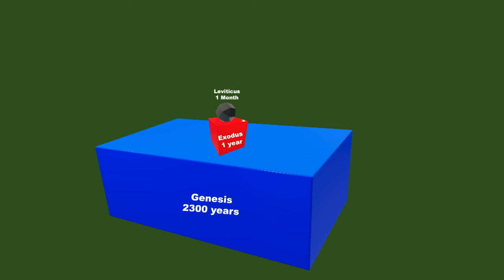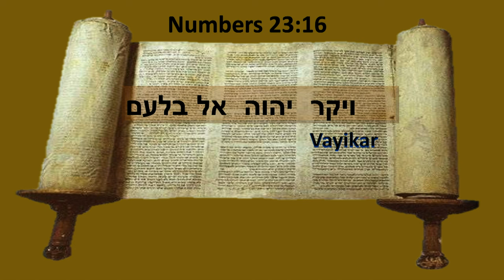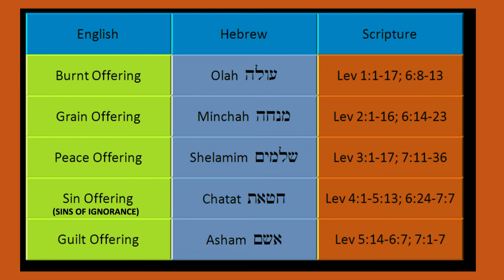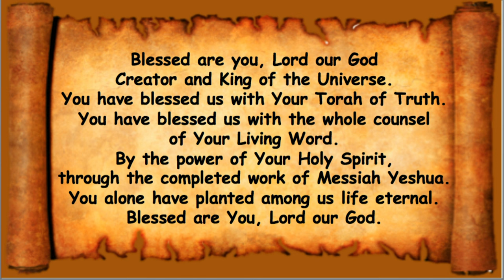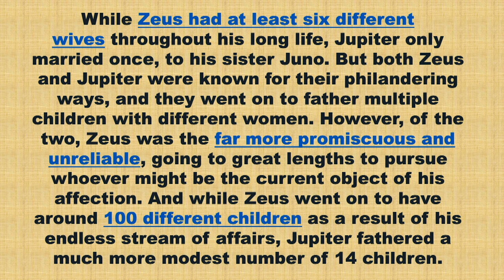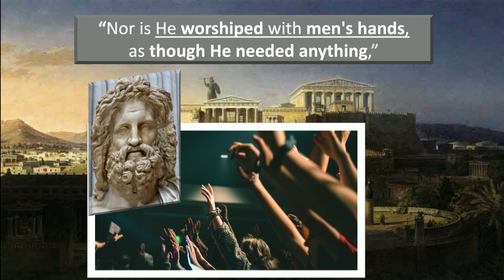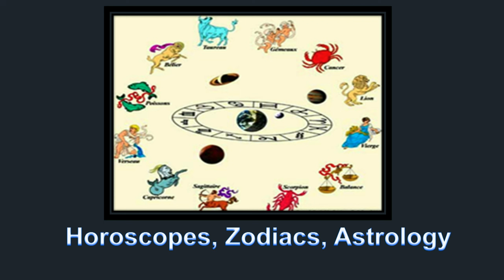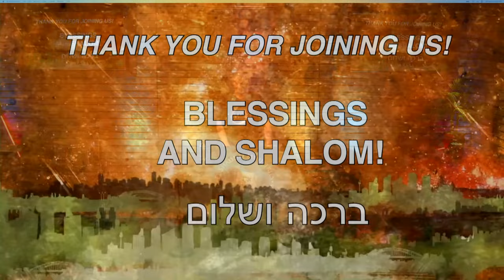Sábado 23 de marzo de 2024: Vayikra (Y llamó)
Éxodo 40:01 Y el Señor habló a Moisés, diciendo:El primer día del mes tu levantarás el tabernáculo de la tienda de la congregación.
Éxodo 40:33-35 Y levantó la corte alrededor del tabernáculo y el altar, y puso la pantalla de la puerta de la corte. Así que Moisés terminó el trabajo. Entonces la nube cubrió la tienda de reunión, y la gloria del Señor llenó el tabernáculo. Y Moisés no pudo entrar en la tienda del encuentro, porque la nube moraba en ella, y la gloria del Señor llenó el tabernáculo.
Levitico 1:1a Y Adonai llamó a Moisés, y le habló de la tienda de reunión , diciendo:
Moade
Génesis 3:9 Y el Eterno Dios llamó al hombre, y le dijo: "¿Dónde estás?"